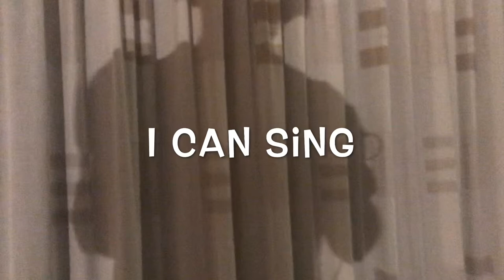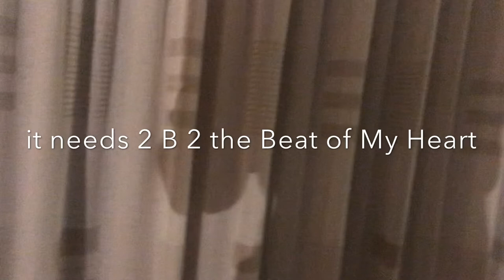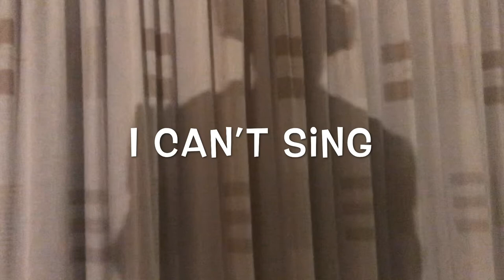A RammelBak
Watt’s in A Name?